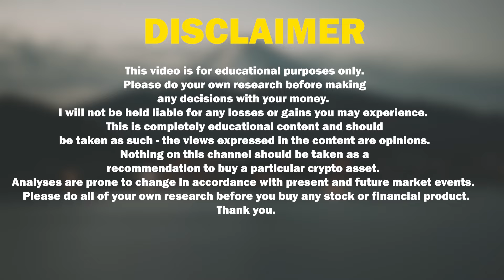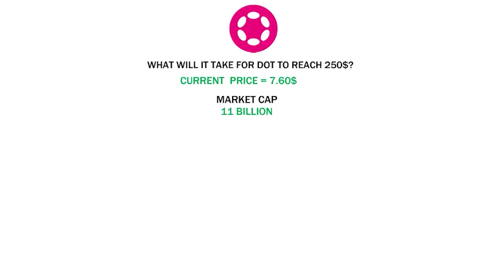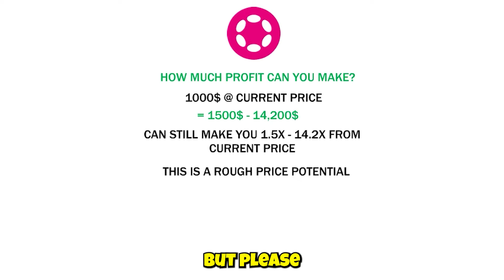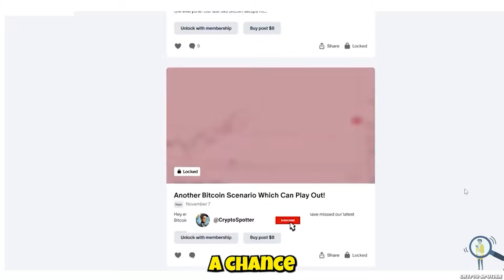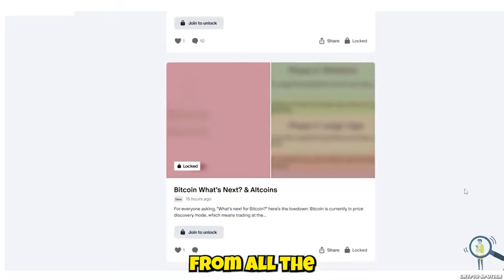Polkadot (DOT) Price Prediction 2025 - Can It Reach 250$ in the Bull run? (Realistic Prediction)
Polkadot Price Prediction 2025 - Can It Reach 100$ in This Bull Run? (Realistic Prediction)

Thank you.il.com

Thank you.